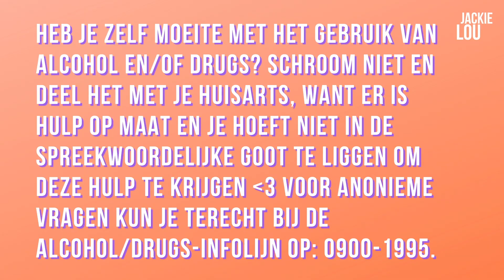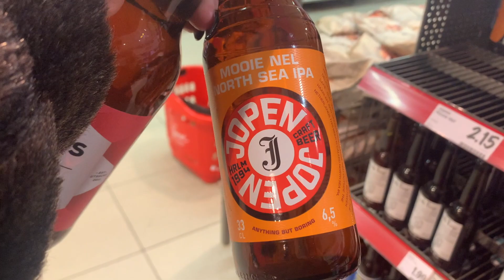EERSTE KEER WEER DRINKEN - JACKIE LOU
Deze week de vlog waarin Charlie en ik na 6,5 week geen alcohol te hebben gedronken, voor het eerst weer een schuimend biertje drinken. Volgens mijn traject zal ik moeten oefenen als ik ooit gecontroleerd wil kunnen drinken. Hoe denk jij dat het gaat?

Hi, ik ben Jackie Lou, zangeres woonachtig in Amsterdam en middels mijn vlogs kun je een kijkje in mijn leven nemen!

xxxxxx JACKIE